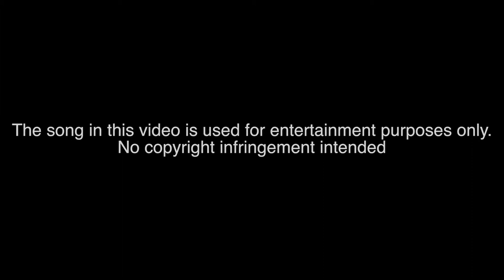THE STARBAND feat. Elvis Presley - Love Me - Live on the 9/13/2014 at FG Basel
After not being on stage for five years, Beat "El" Wyss, Renato Nanni, Andrea Gentsch, David Probst and Beatrice Eha reunite, joined this time by Michael Müller, to perform once again as The Starband.

They gave a concert at the 125 Anniversary Party of the Freies Gymnasium Basel on the 12th and the 13th of September 2014. Elvis Presley once again joins them to perform his song Love Me